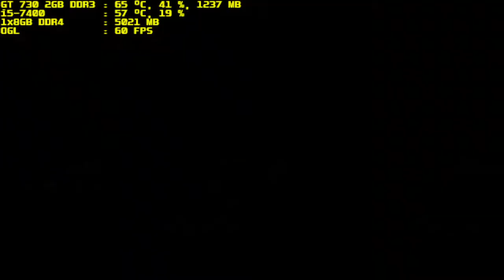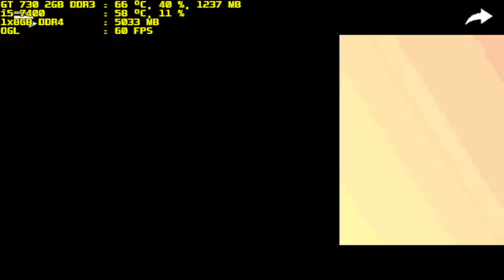mugen 1.1 blue arena kaguya luna vs metal orochi part 2